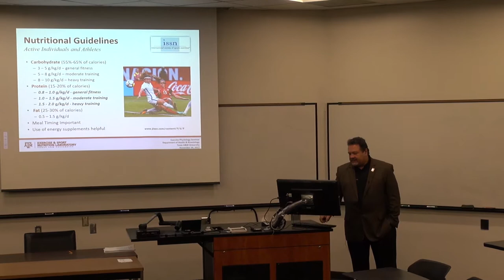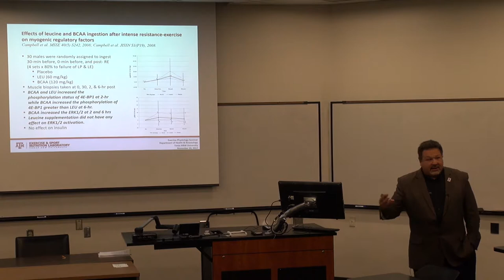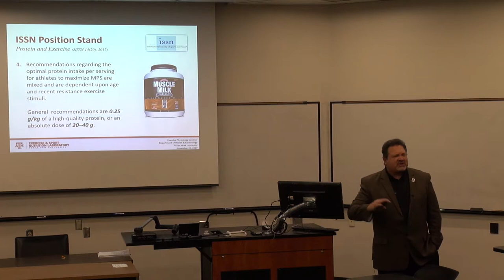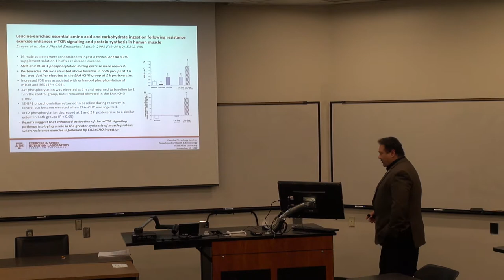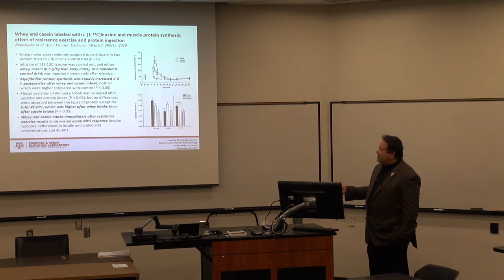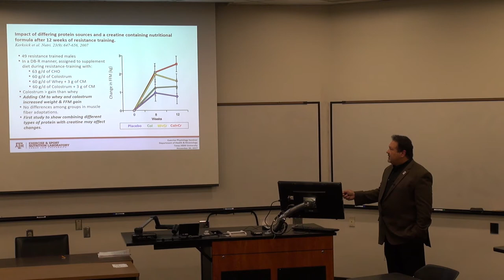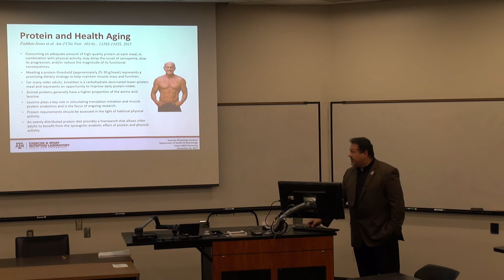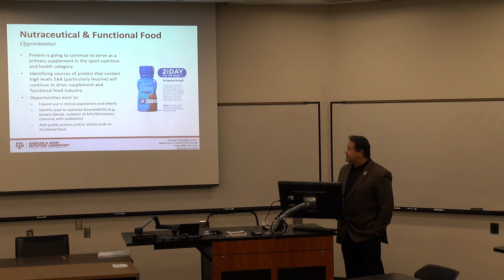Role of Protein in Exercise, Training and Health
Presented by Dr. Richard Kreider
Executive Director, Human Clinical Research Facility
Director, Exercise and Sport Nutrition Laboratory